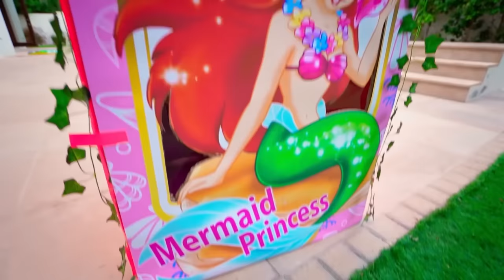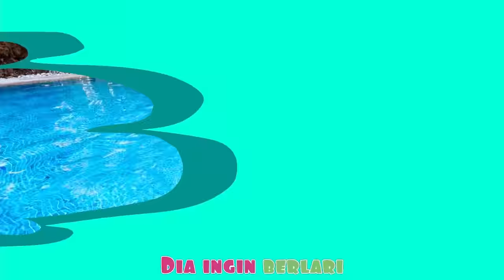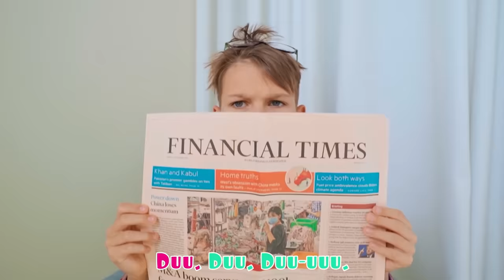Cerita putri duyung dengan Lima Anak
Petualangan Lima Anak dengan putri duyung, video tentang gadis-gadis bermain dengan mainan dan saudara-saudara di Vania Mania Lima anak